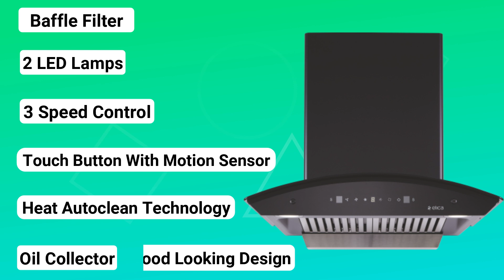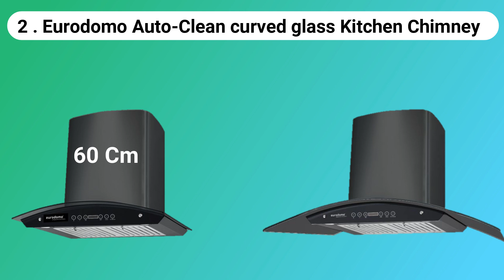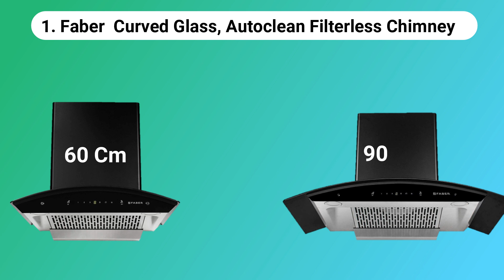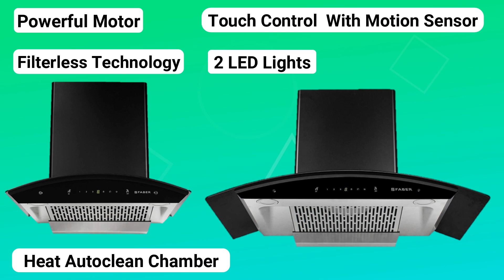Best Kitchen Chimney for home [Autoclean Chimney], best Kitchen Chimney in India 2021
Hello Friends, In this video, I have explained about best Kitchen Chimney for home in India 2021 in India. I have selected top 5 best Auto-clean Chimney on the basis of performance, Quality, Reliability & customer feedback. I have also compared Baffle filter chimney vs filterless chimney. I have also explained about the Price, features & warranty of Auto-clean Kitchen Chimney 2021 so that you will select the best Chimney for home kitchen in India 2021 available in the market. I am uploading this type of video on this channel on regular basis related to Home appliances & Kitchen appliance.

1. Faber 60 cm 1200 m³/hr Curved Glass, Autoclean Chimney

   Faber 90 cm 1200 m³/hr Curved Glass Autoclean Chimney

2. Eurodomo 60 cm 1200 m³/hr Auto-Clean curved glass Kitchen Chimney

  Eurodomo 90 cm 1200 m³/hr Auto-Clean curved glass Kitchen Chimney

3. Elica 60 cm 1200 m3/hr Auto Clean Chimney with Free Installation Kit

4. Hindware Nadia 60 cm 1200 m³/hr Filterless Auto-Clean Kitchen Chimney

   Hindware Nadia 90 cm 1200 m³/hr Filterless Auto-Clean Kitchen Chimney

You Can also follow on Instagram